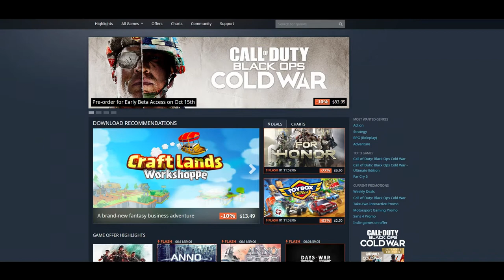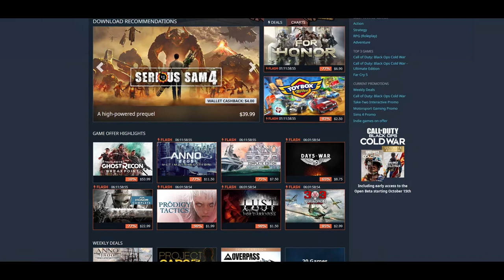The Survivalists - Power Gems and first Not working Portal! Part 6 | Let's Play The Survivalists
Portals! An essential way of traveling between islands! But how hard can it be to be build? Well... a lot harder than You might think! First we need power gems! The red gems! Those can be found on volcanic land, guarded by tigers! Next we need green gems... that I still don't know where to find! Welcome to Let's Play The Survivalists Gameplay, The Survivalists part 6. But for now we can focus on building a portal in our base to later establish a working network!

About The Survivalists

* A World of Adventure:
The island is alive! Your newfound home will change with day/night cycles as you explore and uncover its secrets. Hunt (or be hunted by!) animals for food and an array of mythical enemies, who aren’t necessarily pleased to see you. Get quests from a Mysterious Stranger or find them washed up on the shore. Prepare to trek into a procedurally generated wilderness, with a variety of biomes, for an adventure that’s unique to every player.

* Build Together Survive Together:
Finding the perils of island life too much or just looking to share your building expertise with friends? The Survivalists has you covered! Complete joint adventures, gain loot, trade and ultimately survive together and as you and up to three fellow castaways explore fantastical islands.

If you’re in need of a builder, a lumberjack or even a soldier, the monkeys on the island can be tamed and trained to help you with everyday tasks or back you up on raids to a fanatic camp! The Mimic System means a wide variety of functions can be performed by your cheeky new friends, with monkey management becoming key to surviving the island’s challenges.

* Get Crafty
The secret to survival is to make the most of the resources around you. Whether that’s piecing together a primitive axe to chop wood or mixing up a refreshing fruit smoothie to keep the hunger at bay, you can discover recipes and expand your options across food, item or structure crafting trees.

* Run the Gauntlet
Looking for an epic sword to hang on your hut wall or want to lay waste to encroaching hostiles? What you seek could be in one of the many temples scattered around the island. However, getting your hands on the loot won’t be easy so any would-be raiders will need to prepare for their treasure hunting escapades.